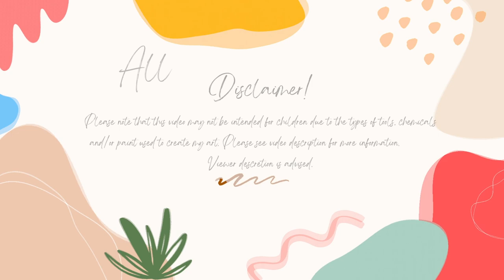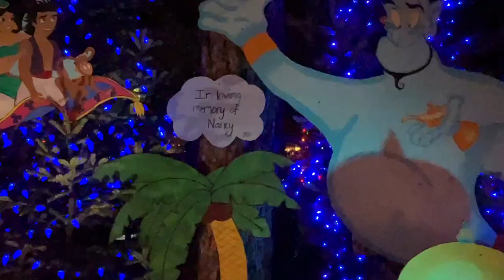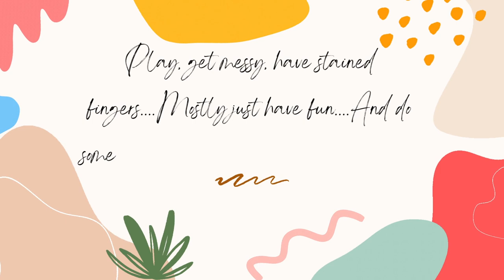Well That Was Unexpected!! My Week In Review 121723 To 122323